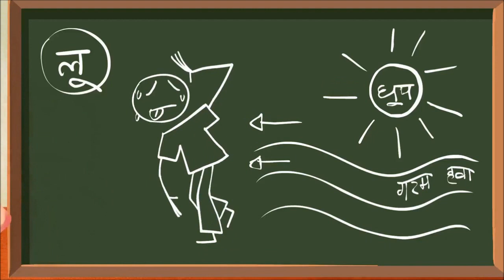SUMMER VACATION | लू से बचें और बचायें । Avoid & Save from Heat Stroke ☀️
Hi,
In this video we'll be able to understand about ' Loo (Heat Stroke) ', its consequences and ways of  protection from it.

Credit: Uttar Pradesh Disaster Management Authority (UPDMA)